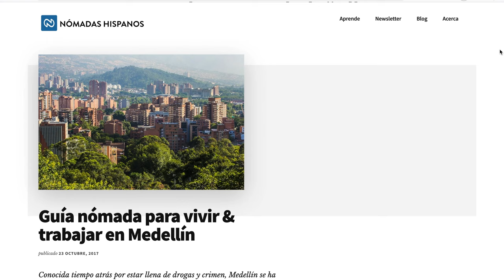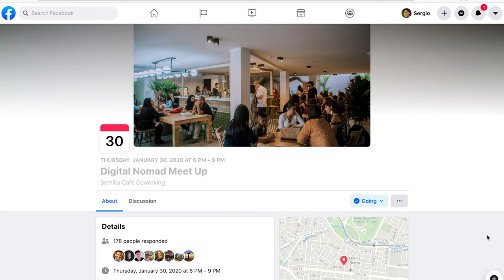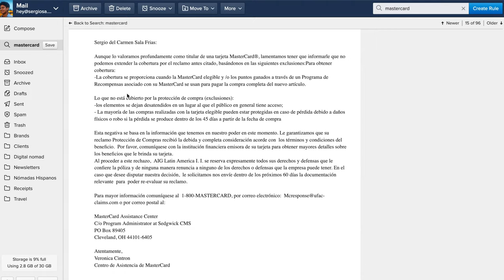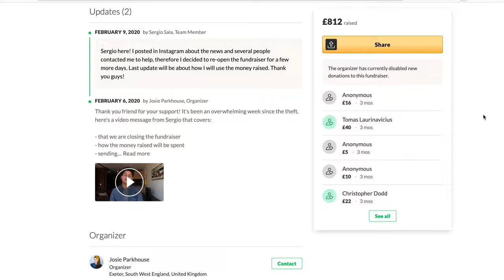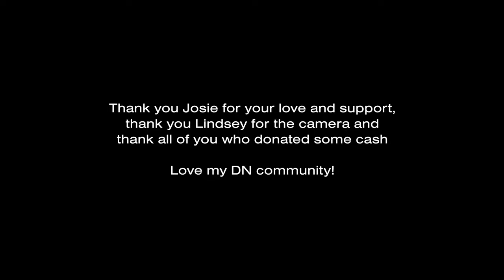My laptop was stolen in Medellin... (Lessons on how to secure your gear)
▼ Here are the tips:
1. Pay your gear with your credit card
2. Activate Find My in your devices
3. Add Theft and Lost in your iPhone AppleCare
4. Use tracking devices like Tile
5. Register all your devices
6. Have travel insurace with electronics (soon)

Timestamp:
00:00 - Intro
00:29 - The whole story
09:29 - Tips against theft

 My computer and camera was stolen in a coworking space in Medellin, Colombia. Here's the full story on what happened, how people helped and some tips to secure your gear before traveling.